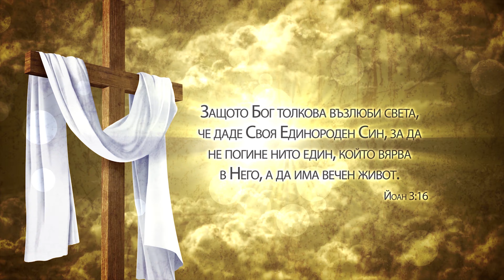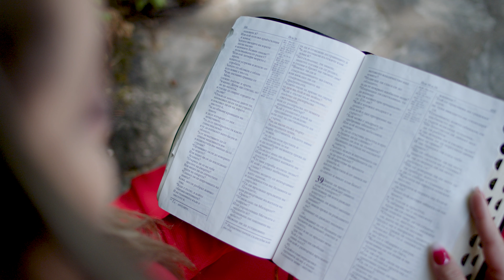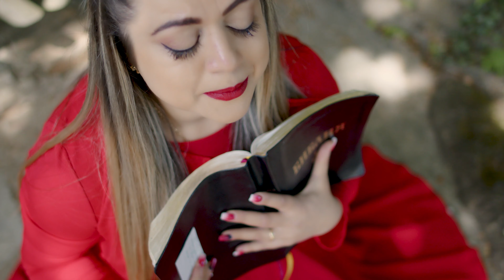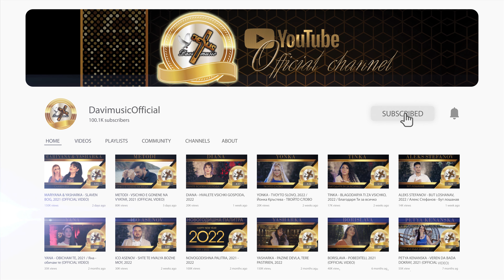YASHARKA & METODI - ISTINSKA LYUBOV, 2022 / Истинска любов (OFFICIAL VIDEO) ♪ | 4K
музика: Яшарка и Методи
текст: Яшарка, Методи и Нанси Гарден
аранжимент: Ангел Ангелов
звукозапис и мастеринг: Davi music
идейна концепция: Методи
със специалното участие на: Радка Добрева
production: DAVI MUSIC ✔️
Bulgarian Christian Music ✅
Copyright: DAVI MUSIC ©
Davi Music Media Ltd. / Davi music Ltd.